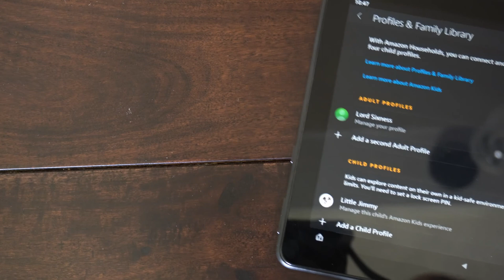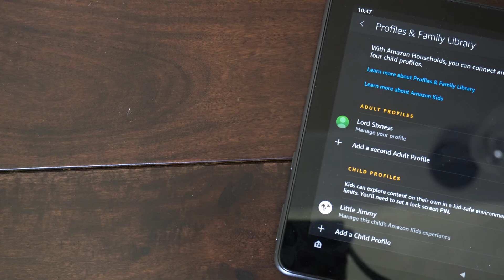How to Remove Child Profile on FIRE HD 10 Tablet (Fast Method)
Do you want to know how to remove the child profile on fire hd 10 tablet! To do this go to profile settings and select the child profile. Then there will be an option to remove the account! Then you can login without a lockscreen pin on your fire hd 10.